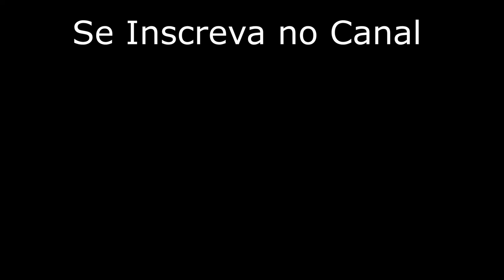MÚSICA PARA ATRAIR PROSPERIDADE (MENTE, CORPO E SAÚDE EM PERFEITA HARMONIA) TELA PRETA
MÚSICA PARA ATRAIR PROSPERIDADE (MENTE, CORPO E SAÚDE EM PERFEITA HARMONIA)
O degrau da prosperidade está em você. Acalme sua mente, respire profundamente.  Deixe a música tocar enquanto trabalha, estuda, ou na hora de dormir. Encontre sua paz interior, e assim, encontrará a prosperidade tão sonhada. Repita esse exercício por alguns dias, e logo notará a melhora. O áudio de 60 minutos te ajudará e expulsar toda energia negativa que tenha em sua volta. Acredite em você!